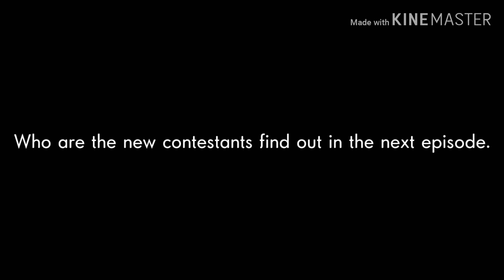FOOD FIGHT episode 3